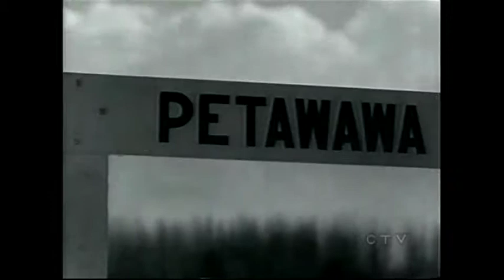Vittorio Rossi interview on CTV News Montreal with Mutsumi Takahashi. (2010)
Vittorio Rossi discusses his play "Paradise By The River", and the internment of Italians in Canada during World War II.